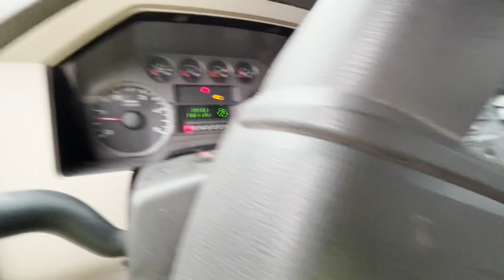2008 Ford F250 SD Xl Truck Titled